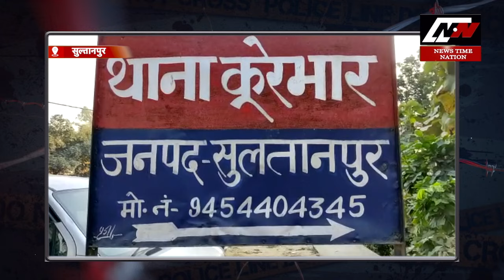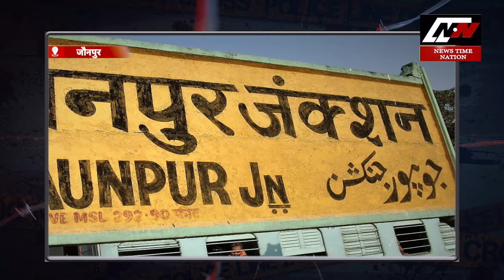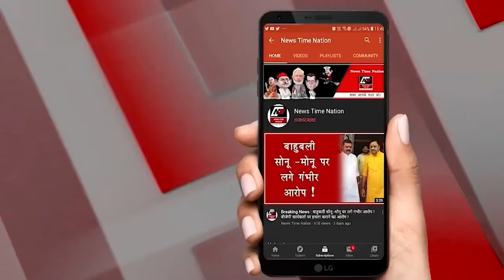सुल्तानपुर में सिपाही पर हमला थाने पर लाकर पुलिस ने सिखाया सबक! | News Time Nation